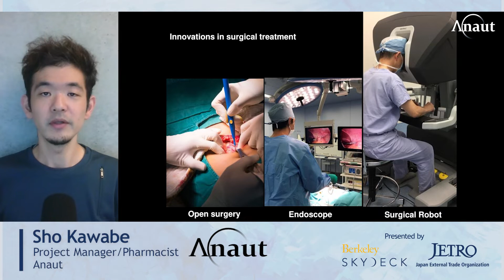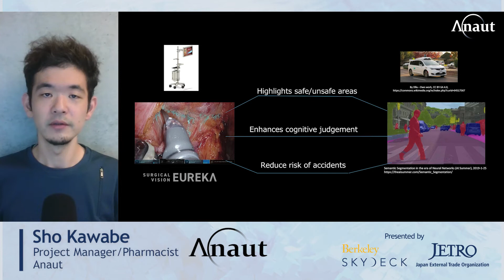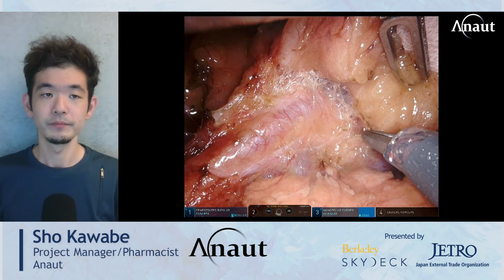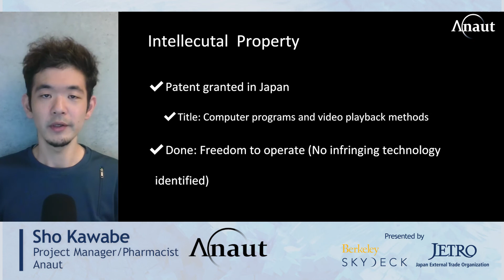Anaut Inc.| Berkeley Skydeck' 21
Anaut Inc. is an alumni startup of Startup City Acceleration Program 2022 powerd by Berkeley Skydeck and JETRO. This pitch was recorded in October 2022.

Year Founded：2020
Industry：Healthcare
Tech vertical：AI
HQ Location：Japan
Funding Round：Series A
Contact：Sho Kawabe, Project Manager